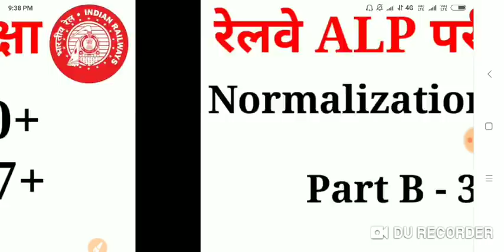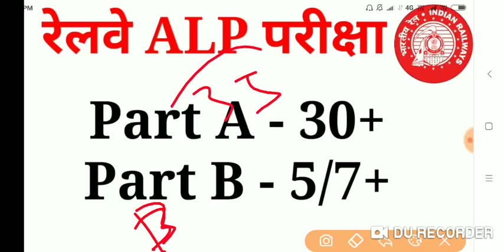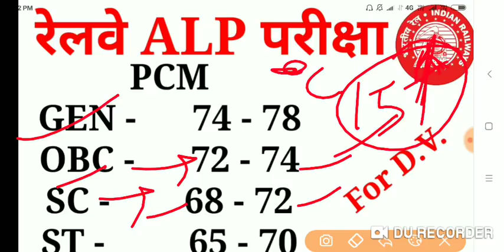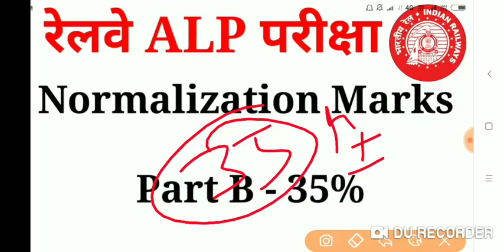RAILWAY ALP CBT 2 CUT OFF, iti ,pcm,tech cut off,part B normalisation,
Vaishali campus

Vaishali campus

Rrb Alp cbt 2 score card pro-related marks wrong,